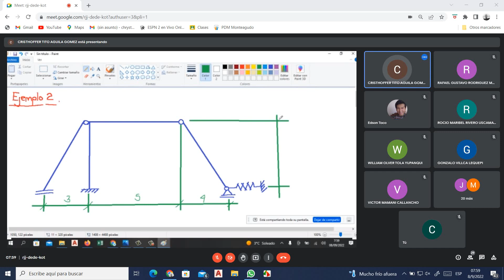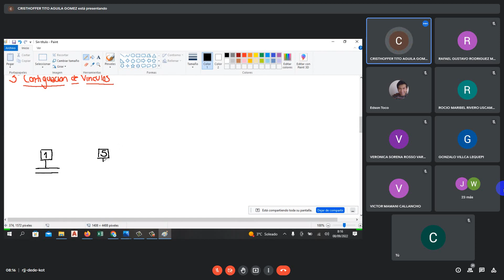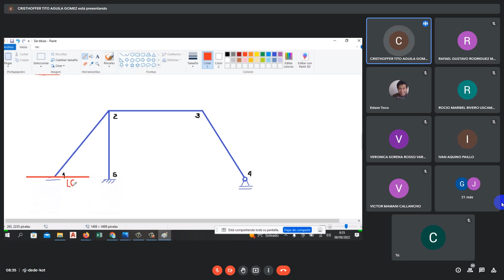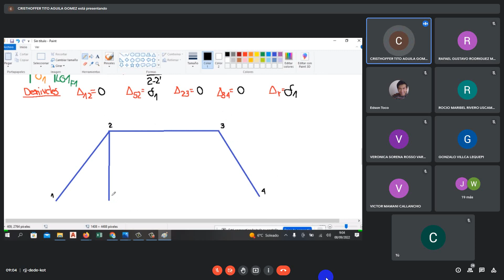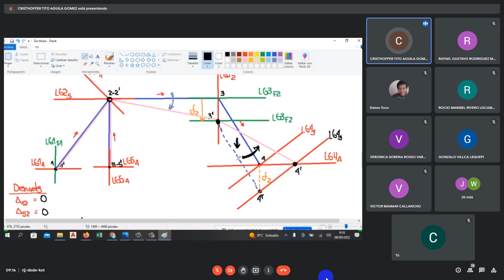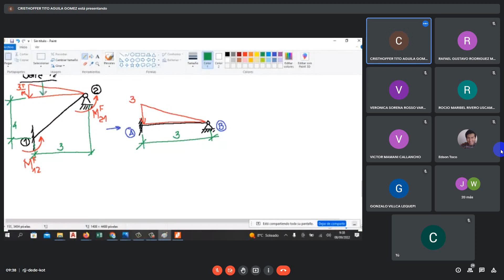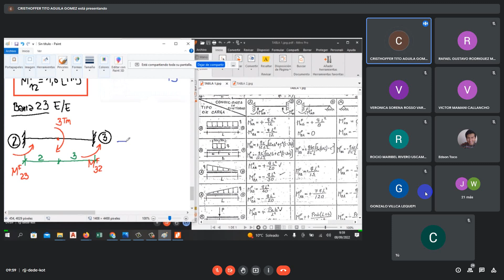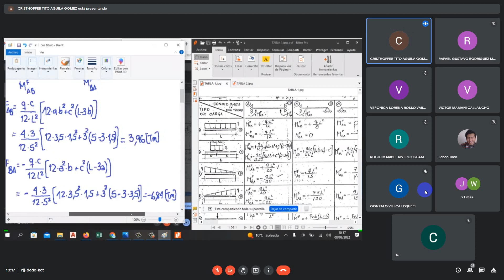clase 4 Hiper 2 JTP Ejemplo 2 8 de septiemnbre YOUTUBE